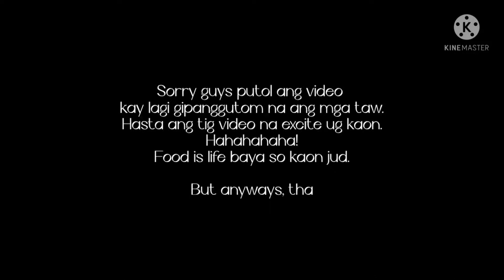Cooking Lechon Belly for the first time (Tastes test) part 2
Kay gi usa man among birthday celebration unya lami man e kaon ug lechon, AWWW! mag LECHON BELLY ta!

Hey guys, I will share to you how to cook lechon belly ala Andro. Actually guys it's my first time to cook lechon belly hehehe!

So join me in trying and learning new things! Ali na magluto nata!